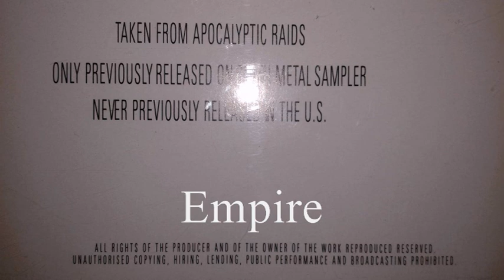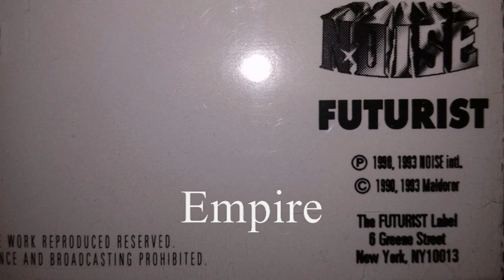HELLHAMMER - MASSACRA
NOISE INTERNATIONAL 1984 / 1993